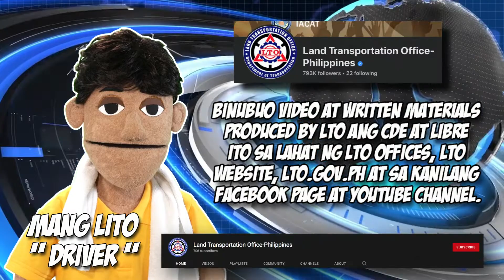Alam mo ba? Renewal of Driver’s License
Sabay-sabay nating panoorin, alamin at matuto ng mga ilang mahahalagang impormasyon patungkol sa pagrerenew ng driver’s license sa programang “Alam Mo Ba?” ng PIA Puppet Theater.

Abangan si Enggoy at Mang Lito sa Facebook page ng Philippine Information Agency at PIA Puppet Theater at sa kanilang Youtube channel.

Kita-kits!